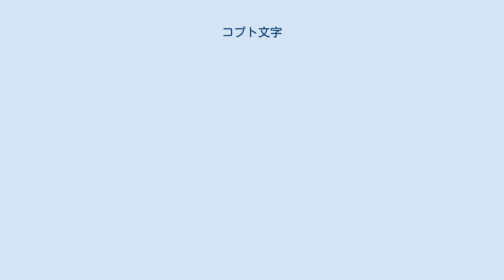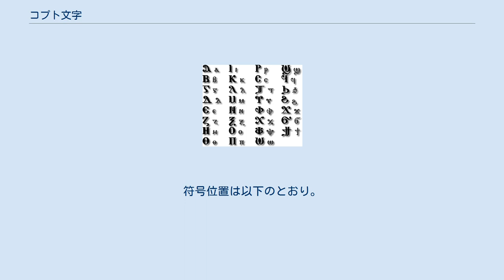コプト文字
コプト語ボハイラ方言のコプト文字 コプト文字（コプトもじ）は、コプト語を書くのに用いられたアルファベットである。
ギリシア文字に基づいているが、コプト語で用いられる音でギリシア語にはない音を表すために、いくつかの文字が追加されている。
これらの文字はデモティック（エジプトの言語を書き表すのに用いられた続け文字）から取られている。
 以下の七文字は、エジプト文字のデモティック（民衆文字）に基づいており、さらにその起源はヒエログリフ（神聖文字）に遡る。
これらのアルファベットはギリシア文字には対応しない。
 かつてユニコードコンソーシアムでは、コプト文字をギリシア文字の異体とみなしていたため、コプト文字は U+0370 - U+03FF のギリシア文字ブロックに含まれ、一部の文字をギリシア文字と共有していた。
Unicode 4.1 以降はコプト文字を独立した文字体系として扱うことになり、U+2C80 - U+2CFF にコプト文字専用のブロックが割り当てられた。
Unicodeの今後のバージョンではこの新しいブロックのコードによって符号化するべきであるとされる（ただし、デモティックに由来する7文字（大文字と小文字を別々に数えると14文字）は、すでにギリシア文字ブロックに割り当てられているものを使う）。
符号位置は以下のとおり。